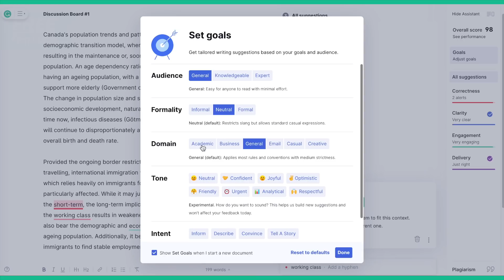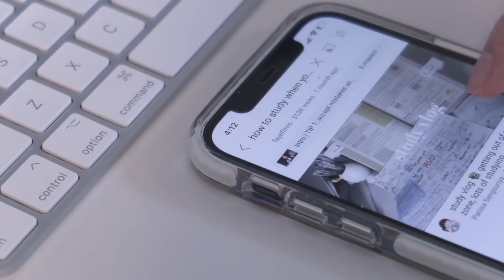5 study mistakes to avoid during exam week 🙅🏻‍♀️ how to be productive during exam week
With midterms and assignments piling up, succeed in school with tools like Grammarly!

» lamicall laptop stand
» lamicall tablet stand
» logitech pebble (pink) mouse
» LG full HD 27" monitor
» taotronic lamp
» ikea raskog cart

°˖✧  frequently asked q.  ✧･ﾟ
» name, pronouns, age? daisy, she/her, 19
» what are you studying? health sciences @mac

°˖✧  equipment  ✧･ﾟ
» camera: canon g7x mark ii
» apps: final cut pro, procreate